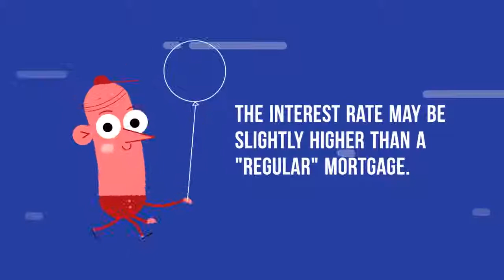Reverse Mortgages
This video explains the concept of a reverse mortgage, the benefits and how it works..